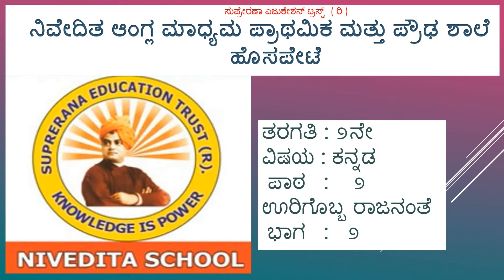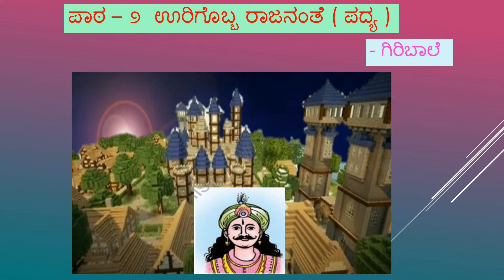2nd KANNADA POEM -2 PT-2